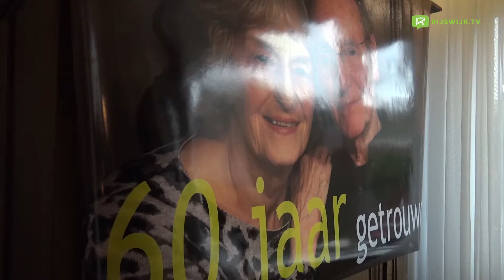60 jarig huwelijk Konings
Burgemeester Michel Bezuijen bracht op 5 december een felicitatiebezoek aan het bruidspaar Konings. Zij vieren hun 60-jarig huwelijk.